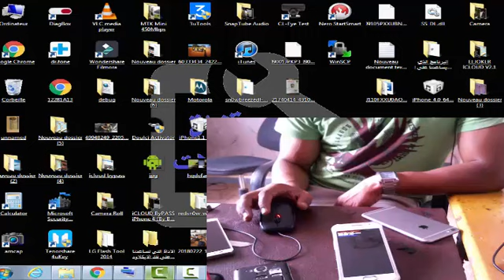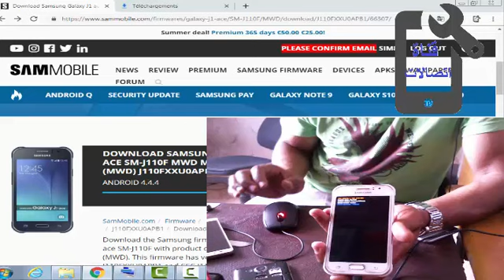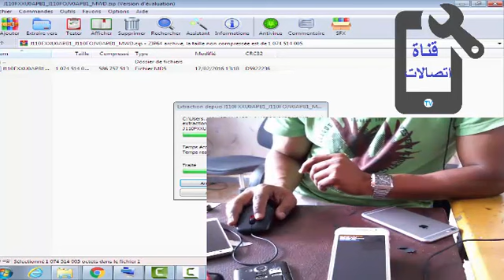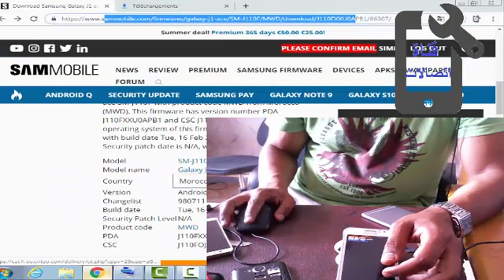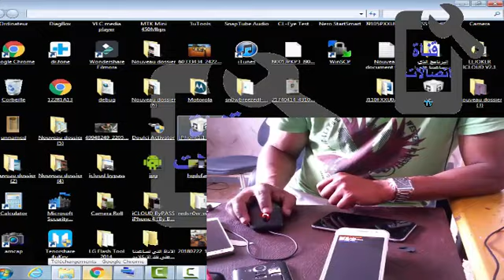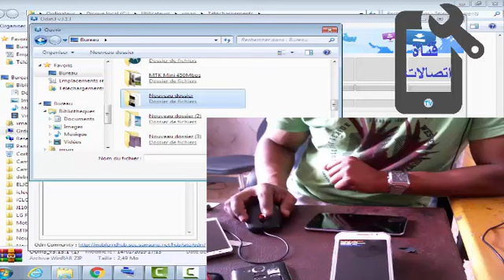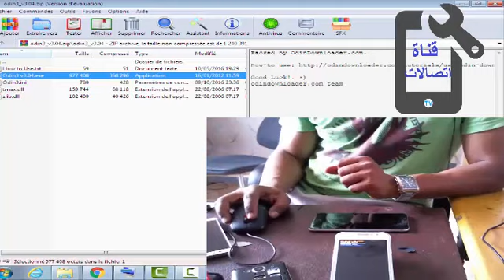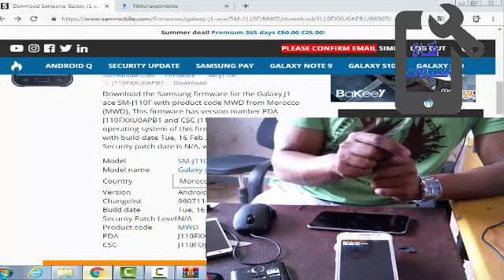حل مشكل الموت المفاجئ و ارجاع جميع البيانات واصلاح مشاكل رفض الفلاش لجميع هواتف سامسونج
تتعرض هواتف الاندرويد في العديد من الأحيان الى بطئ في نظامها الاندرويد و تظهر بعد ذلك العديد من التشنجات على هذا الأخير ، لذلك سنقوم خلال هذه الحلقة انشاء الله بشرح طريقة عمل فلاش لجميع هواتف سامسونج و تحديث نظامها الاندرويد بكل سهولة و بدون أي تعقيد و التخلص باذن الله من مشكلة تشنج الهاتف .